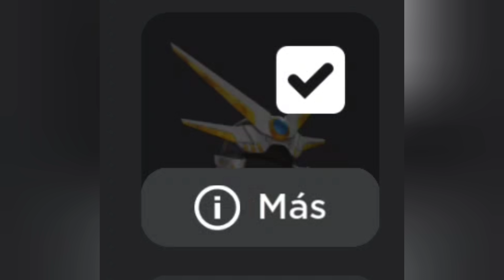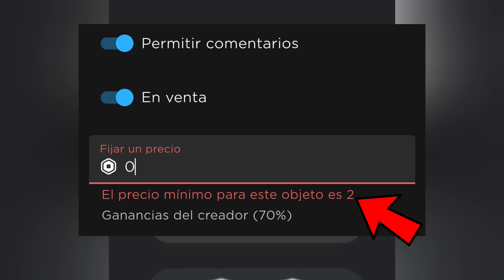NUEVO PERSONAJE GRATIS 😳 ROBLOX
NUEVO PERSONAJE GRATIS SAMURAI DE ORO 🪙 ROBLOX